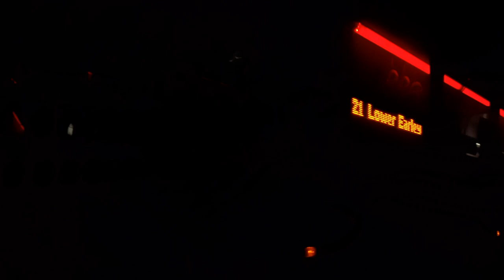Reading Buses ADL Enviro400 MMC 751 (YX64VRP) On Route 21 Ro Reading Station